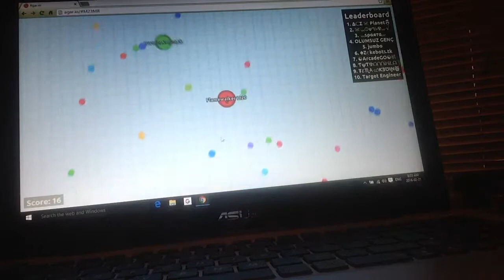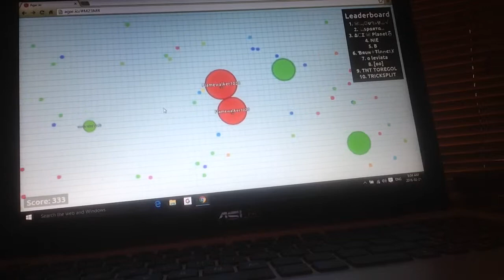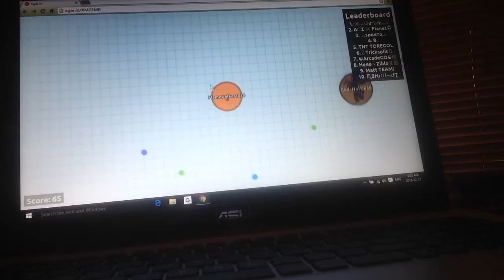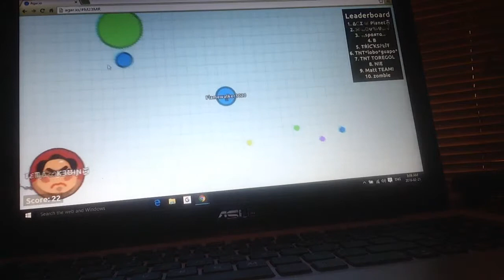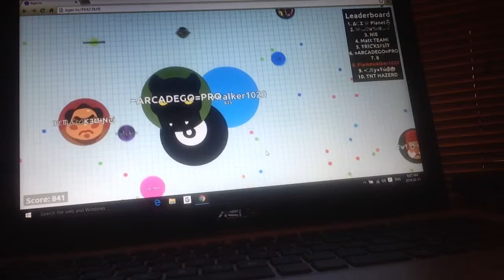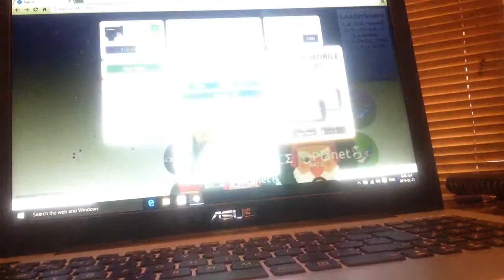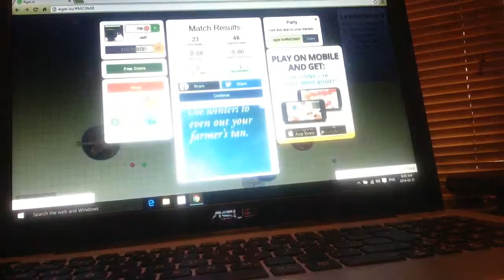Agario 5 lives part 4